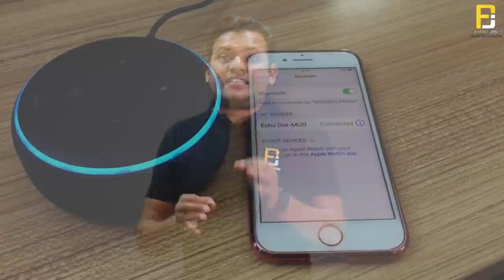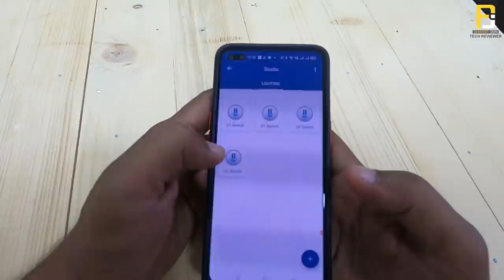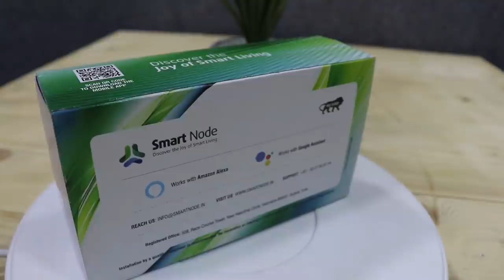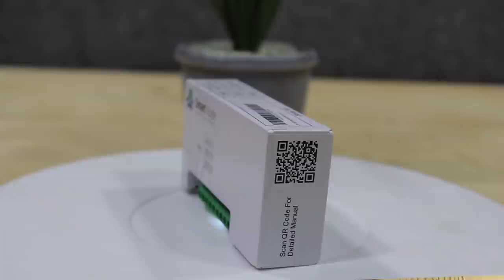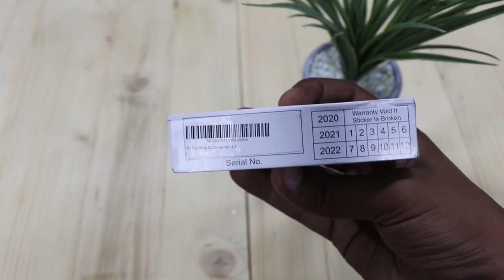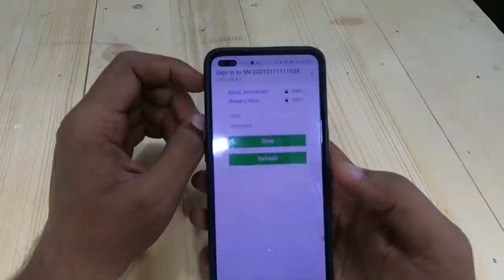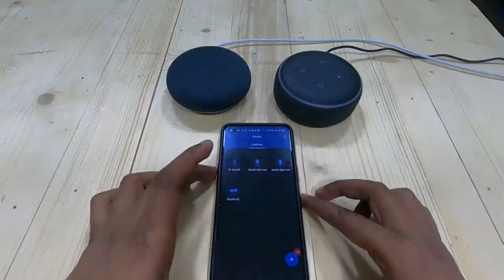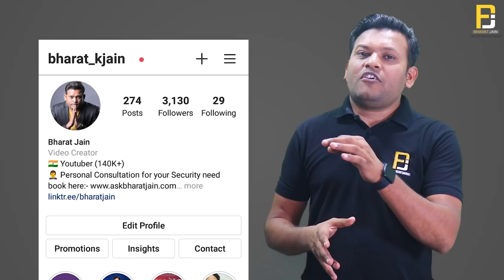Smart Node Home Automation Complete Installation & Alexa Set up | Giveaway Smart Node | Bharat Jain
Hi Friends
In this video I explained how to install Smart Node home automation in your home or office quickly
Also you can became channel partner of Smart node Brand by clicking on this